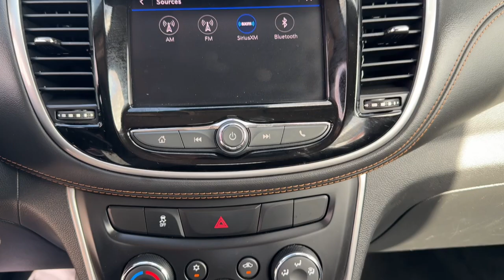2021 Chevrolet Trax LS Miami, Miami Beach, Homestead, Kendall, Coral Gables FL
Pre-Owned 2021 Chevrolet Trax LS available at Ferco Motors located in 1740 SW 1st Street, Miami, FL, 33135. Servicing the Miami, Miami Beach, Homestead, Kendall, Coral Gables area.

Get acquainted with the  2021  Chevrolet Trax.  Take your adventurous spirit wherever it wants to go in the versatile and efficient Trax. With flexible cargo space and efficient design, it energizes your daily drive. The following are some of this vehicles highlighted options: Apple Carplay®/Android Auto®, All Wheel Drive, Keyless Entry, Satellite Radio, Premium Sound System, Back-Up Camera, Steering Wheel Audio Controls, Aluminum Wheels, Alarm, Electronic Stability Control. See how much fun it can be to drive a car that's designed with your urban lifestyle in mind. Take the Trax out for a spin.